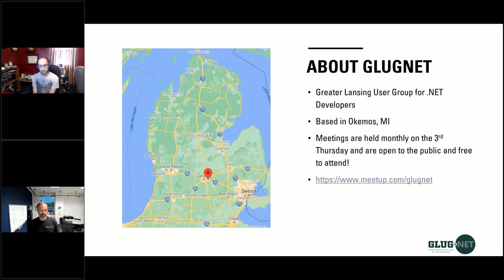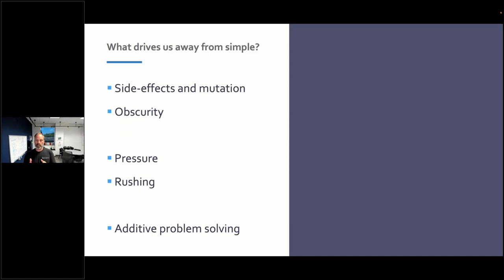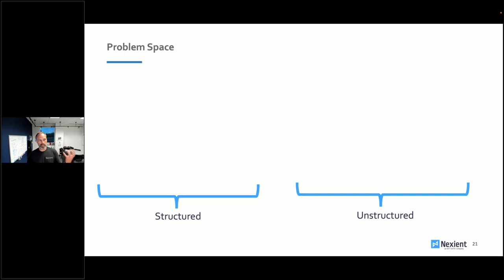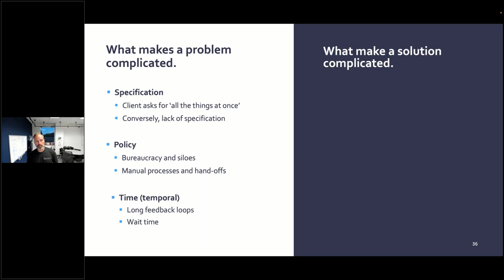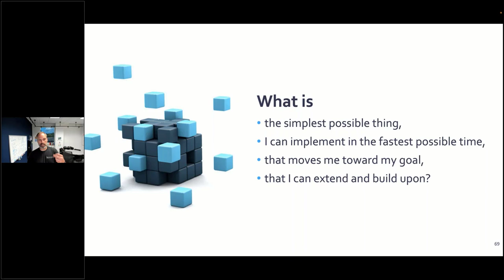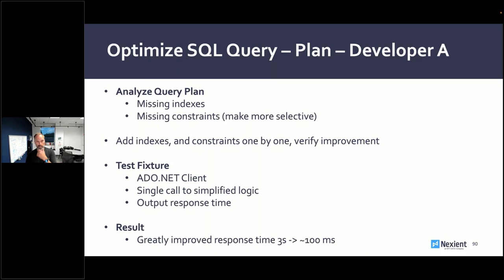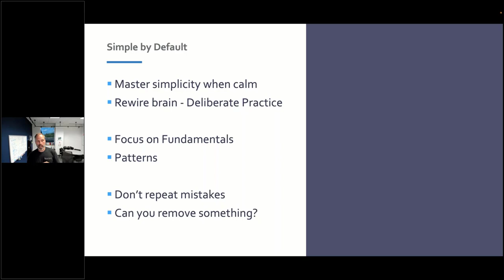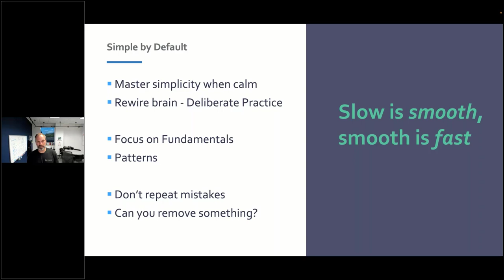"Applying Simplicity Principles to Complex Problems" By Nate Berent-Spillson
Software development is complex work. Business requirements, platforms, and technology itself are all complex elements. Through all this complexity, software developers often try to create complex solutions that meet all the requirements at once. Similarly, when faced with a complex problem, they often don’t know how or where to start solving that problem. The key to solving complex problems quickly and elegantly is to master a series of small problems in fast succession, constantly evaluating and re-evaluating the path toward the goal.

In this talk, we'll dissect the process of simple and fast problem solving, applying feedback loops, and test-driven development to tackle complex problems. As developers get the feel for the technique, they can push themselves faster and faster through the loops and find that they're able to solve very complex problems in a short period of time.

Speaker:
Nate Berent-Spillson is an Ann Arbor-based Technology Principal at Nexient, an Agile development firm specializing in 100% US-based software product teams. He focuses on architecture for enterprise applications, cloud and distributed microservice systems, as well as development within the .NET, Java, JavaScript and Microsoft ecosystems. Previously, he led teams at Thomson Reuters, Ford and Pfizer, among others.

This is a recording of a live presentation to GLUG.Net on Thursday July 21, 2022